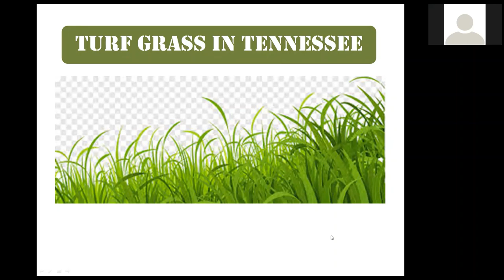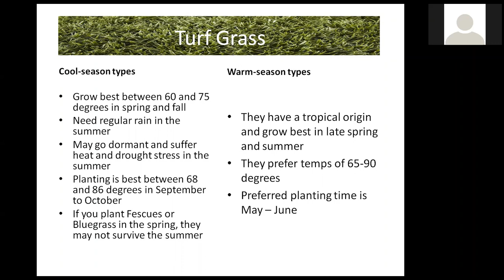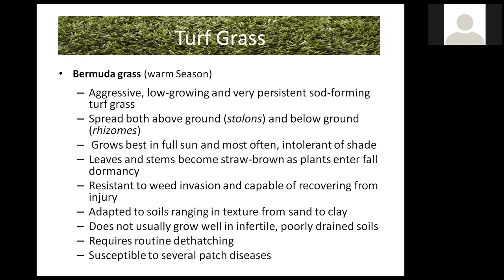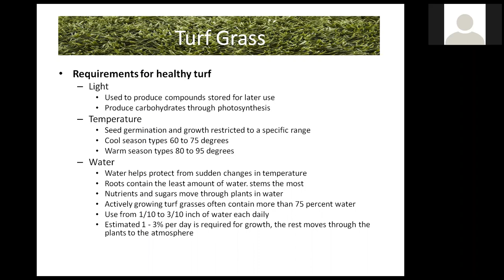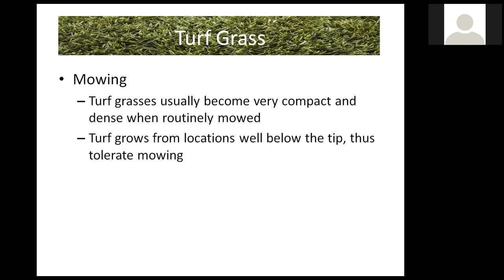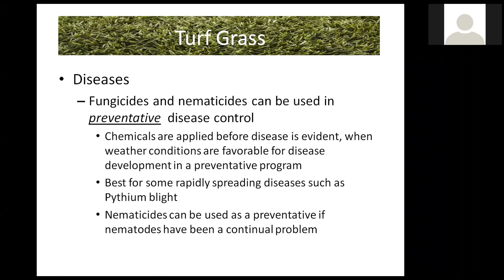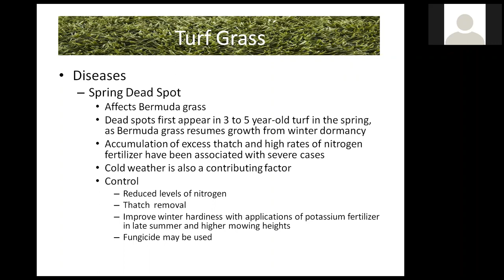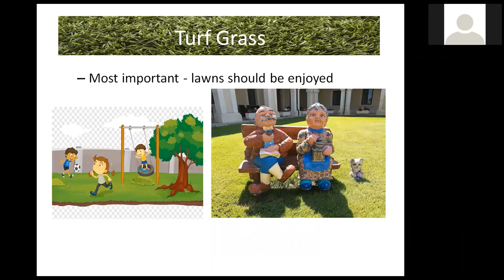Talkin' Turf in Northeast Tennessee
Listen close as Bill walks you through all the fine points of growing successful turf in Northeast Tennessee!